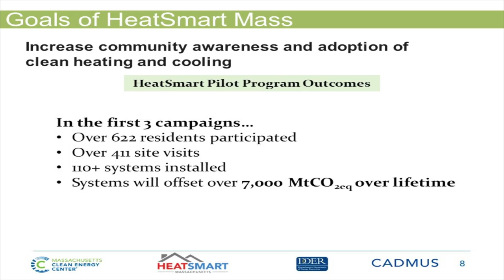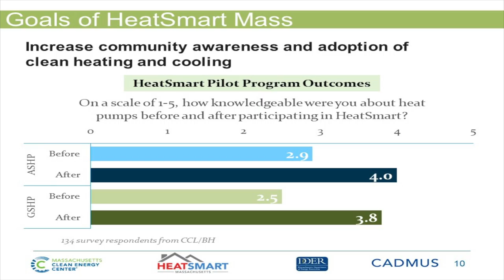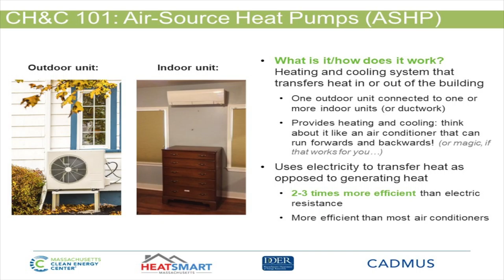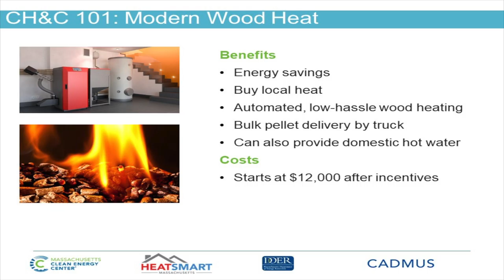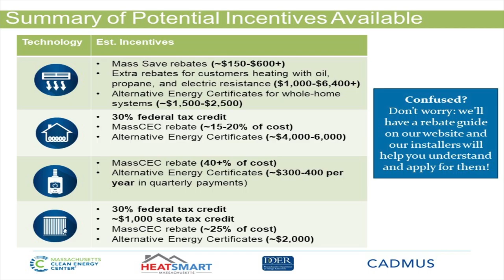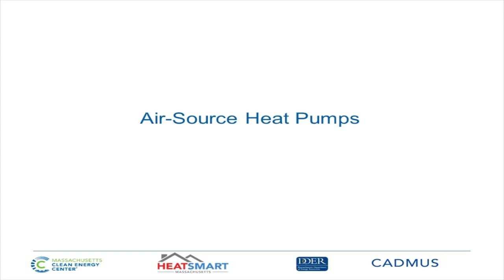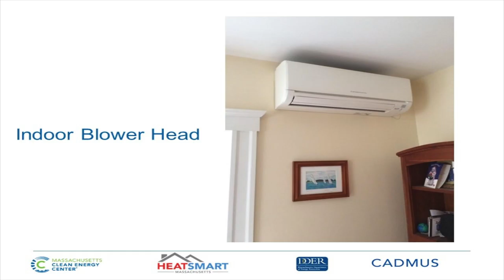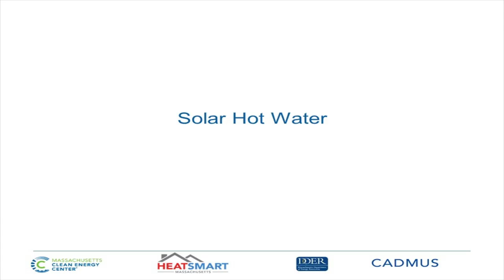HeatSmart : Kick-Off Event